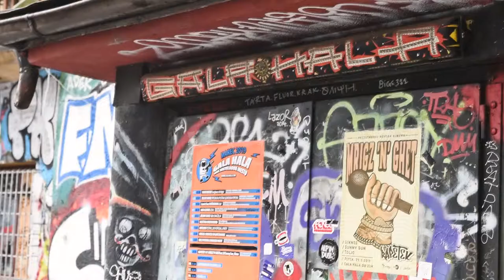Graffiti Workshop, Team-building & Incentive | Alternative Ljubljana | alternativetoursljubljana.com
Graffiti Plastik Fantastik is a site-specific (pop-up) event for everyone to enjoy. It can be a workshop, a team building, an incentive, providing a unique graffiti experience for groups, collectives and families. For one person or a hundred.

Using stretch foil as a huge canvas to spray on, this event guarantees street art excitement, while keeping all your delicate surfaces safe and clean. Participants transform by dressing into multicoloured protective overalls and wearing protective marks.

Graffiti Plastik Fantastik appears in the form of unique indoor or outdoor installations. We regurally organize the event in the summer garden of the  Gala Hala (in the cultural center Metelkova City) or in the club indoors when colder.

The Graffiti Plastik Fantastik can combine various creative processes, including an organised graffiti workshop, spray painting by spontaneous audience participation, DJ programme and much more. It can be introduced by a guided alternative tour Ljubljana Graffiti Tour or any other.

Graffiti Plastik Fantastik employs spray painting in a rather unconventional way: actual walls are substituted with a transparent plastic foil, which is stretched between poles or trees in order to create a working surface.

The foil is then put at the mercy of all kinds of colourful interventions by participants or passersby whose spray paint action can be either spontaneous or guided by street art instructors.

Spray cans are made available onsite to whomever wishes to express an idea. When an event takes place indoors, professional odorless water-based spray cans are employed.

Graffiti Plastik Fantastik is when fun spontaneous creativity meets direct engagement. Newly created graffiti quickly establish relationships with the surrounding environment: with architecture, landscape, trees, passers-by.

Graffiti Plastik Fantastik creates new images, new narratives, new spaces, new unexpected connections and new ties between participants. A memorable experience can be eternalized with a graffiti on canvases assembled into a puzzle that forms a final image.